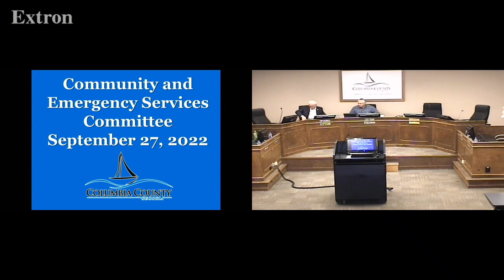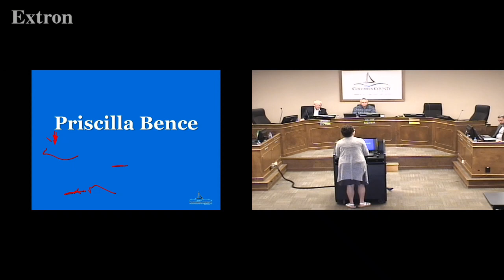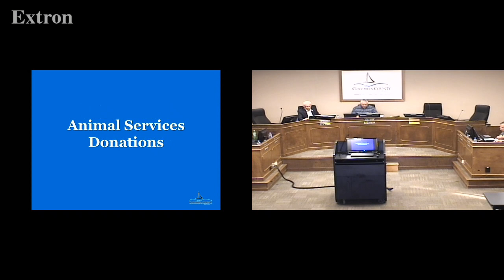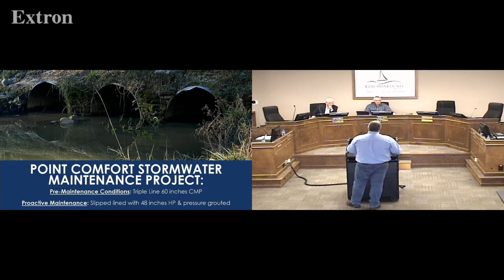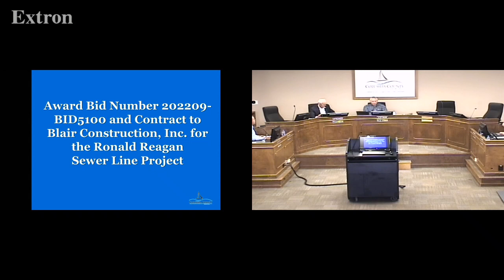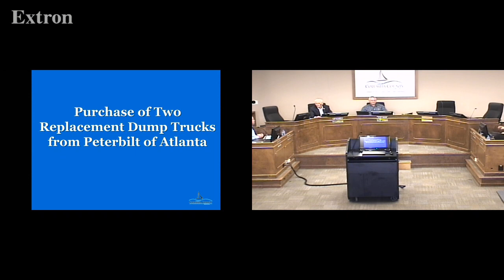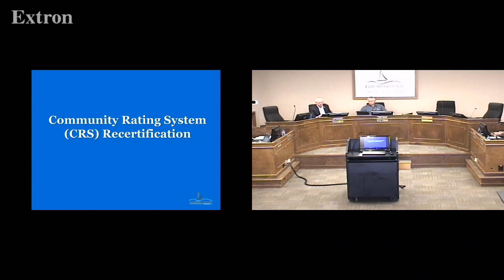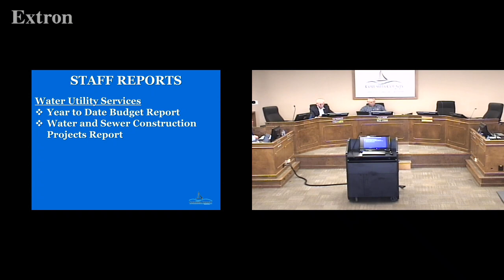2022.09.27 Columbia County Board of Commissioners Committee meetings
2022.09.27 Columbia County Board of Commissioners Committee meetings: Community and Emergency Services
Public Works and Engineering Services